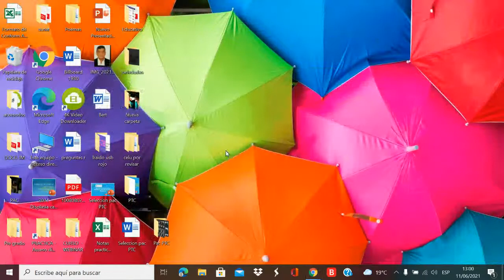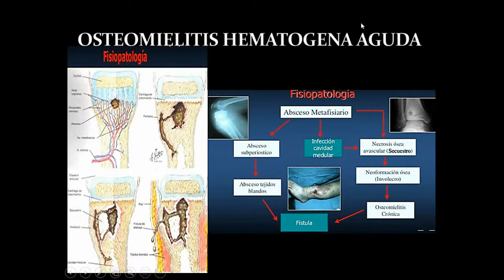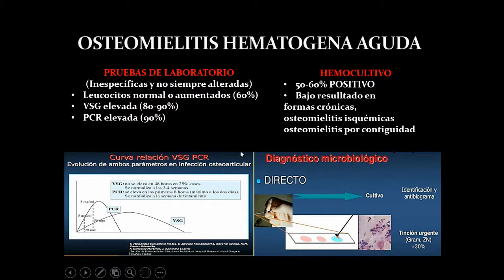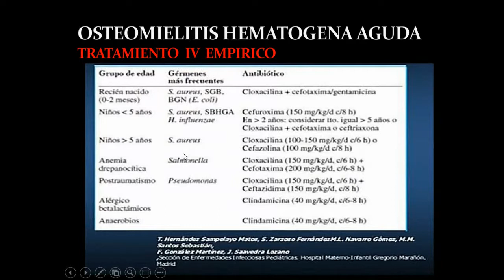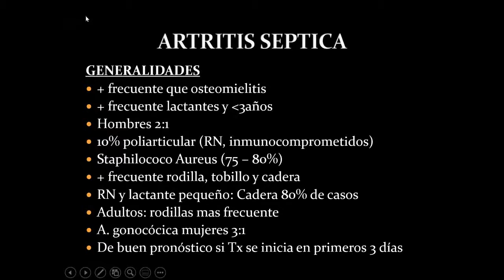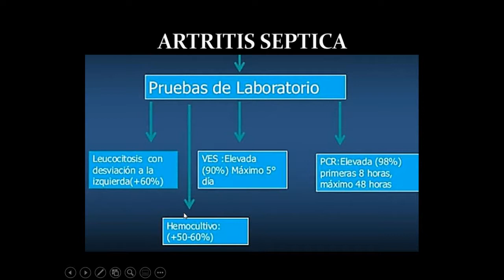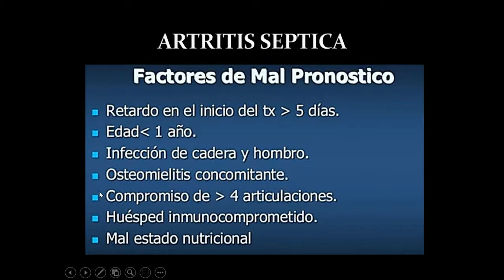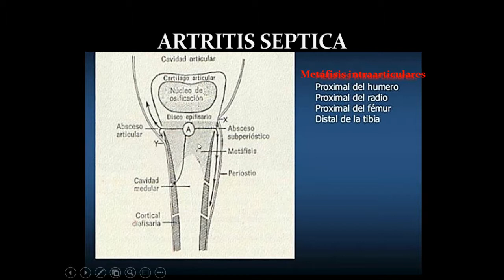TRAUMATO 3 4 INFECCIONES OSTEOARTICULARES